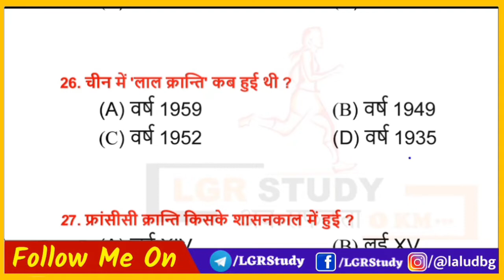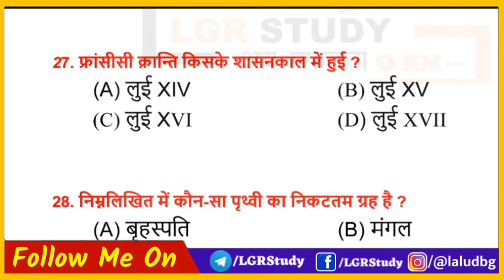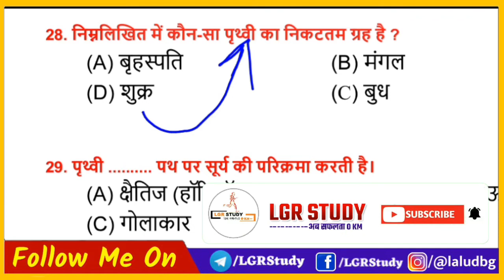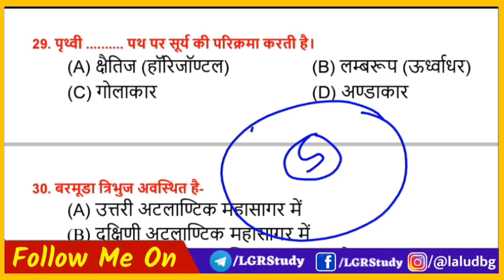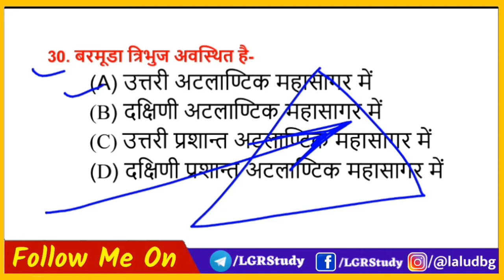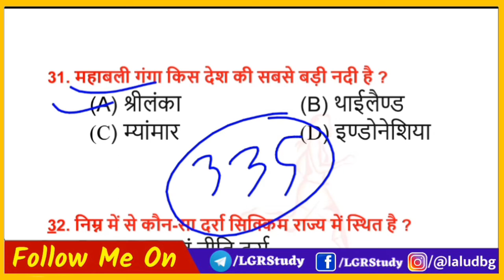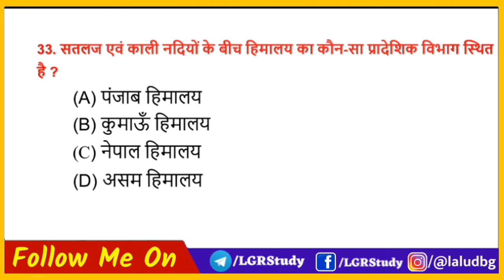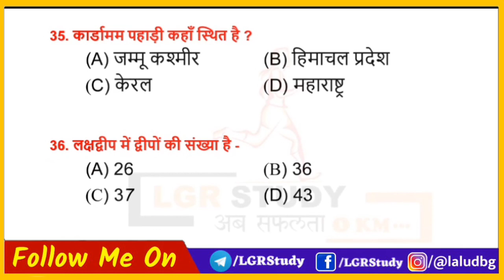Paramedical 2022 question | paramedical previous year question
Paramedical 2022 vvi question | paramedical question 2022 | paramedical previous year question

पेड कोर्स जॉइन करने के लिए डाऊनलोड करें Lgr Study Live App

☝️☝️इस एप्प पर आप को  10th, 12th, ITI, पॉलिटेक्निक एवं पारामेडिकल के बेहतर तैयारी के लिए स्टडी मेटेरियल, Online Test, PDF, class Note, प्रैक्टिस सेट एवं Daily Quiz बिल्कुल फ्री में मिलेगा तो अभी डाउनलोड करें